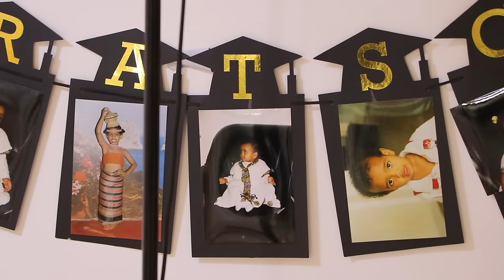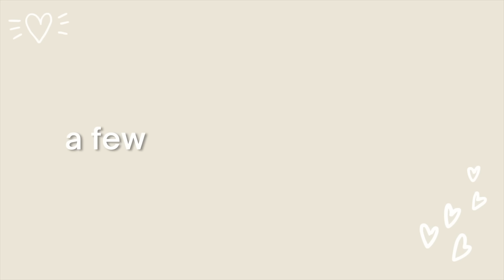GRADUATION PARTY VLOG | class of 2023, let's get lit! 🥳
Hi loves,

It's way overdue but the vlog is finally here! The day was so hectic so I didn't get to talk to the camera as much, but I combined my camera footage with the videographer's footage and tried to put together a fun vlog that captures the night of my graduation party! Hope you enjoy ❤️

PREMIUM quality human hair bundles and wigs at Purity Hair 💙
🙌 (orders over £100)

Sleek makeup PWDR Brow Pencil
Benefit 24 Hour Brow Setter Clear Brow Gel

GENERAL INFO:
Age: 25
Country: UK
Camera: Canon EOS M50 / iPhone 14 Pro
Editing program: iMovie